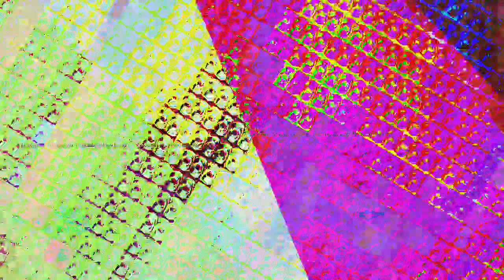[EPILEPSY WARNING] Movie 23 07 10 18h32m07s